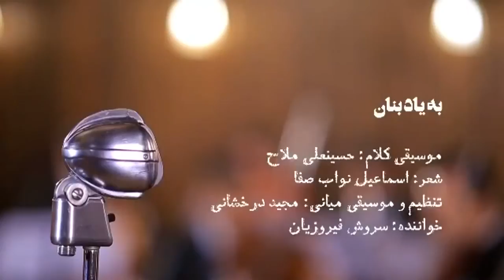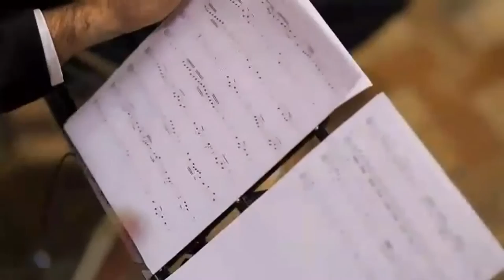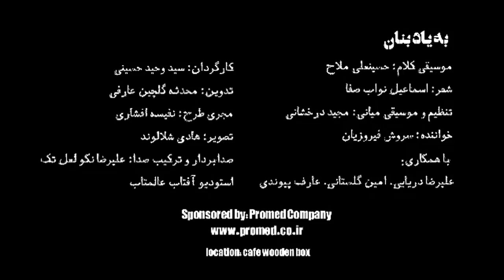رویای هستی. به یاد بنان.تنظیم . مجید درخشانی. خواننده سروش فیروزیان . کارگردان سید وحید حسینی.mov